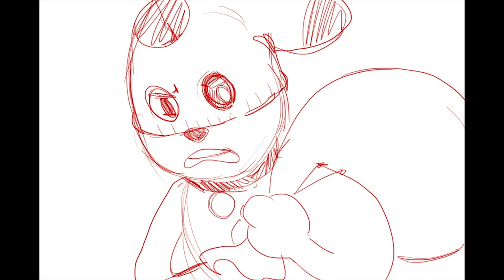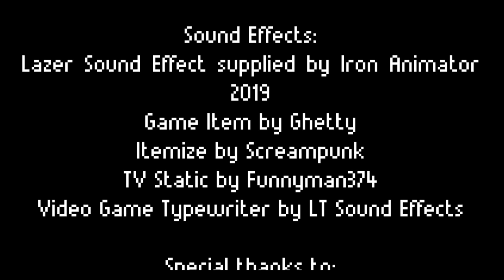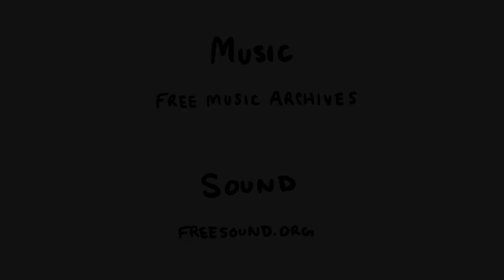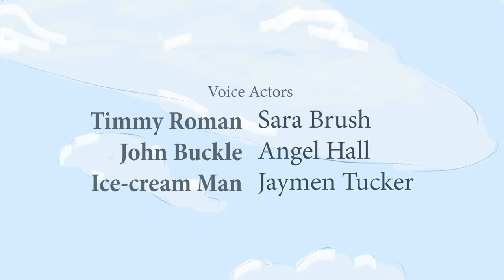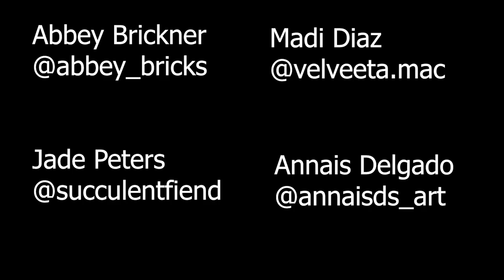Iron Animator 2019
The 5th Annual intercollegiate animation competition held at DCAD. Teams were given a prompt and had 2 days to submit a video for prizes. This year we had 27 animators from DCAD, Moore College of Art & Design, University of the Arts, Pratt, and Cab Calloway School of Arts participate in the event.

"If someone stumbled upon an object that controlled luck, what would they use it for? Include and instance where that power backfires. That object needs to be included for the whole story."

Listen carefully for the required 'laser' sound effect. Congratulations and well done to all participants.